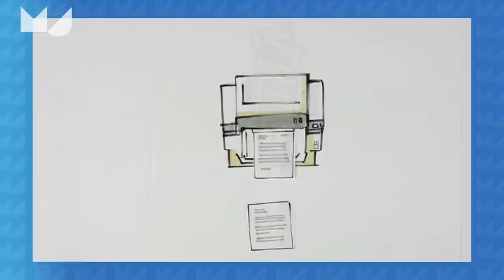Sonja Bekker over het sociaal beleid van de EU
Het sociale beleid van de EU is volledig ondergesneeuwd geraakt door het financieel-economische beleid, de balans moet hersteld worden stelt Sonja Bekker, universitair docent Europees sociaal beleid Tilburg University.
De reductie van armoede is een belangrijke doelstelling van de Europa 2020 Strategie, en die gaat niet gehaald worden omdat er geen ruimte meer is voor investeringen in werk en mensen.
Duitsland heeft tegen de zin van de Europese Commissie een ruimer pensioenstelsel gekregen, als onderdeel van de armoedebestrijding. Nederland wordt kritisch bezien door de invoering van de Participatiewet, wat doet dat met de kansen van kwetsbare groepen op de arbeidsmarkt.